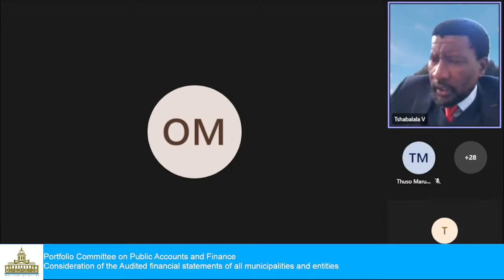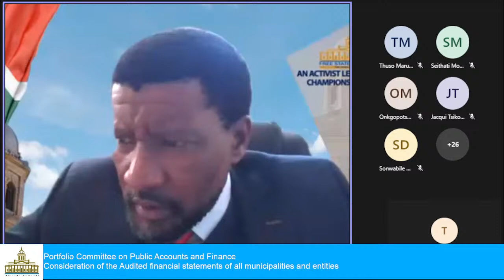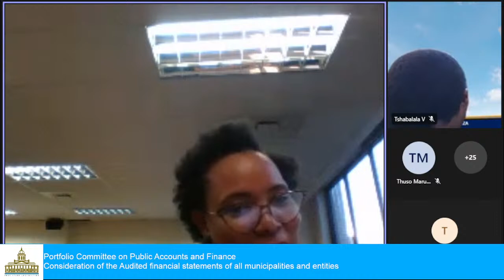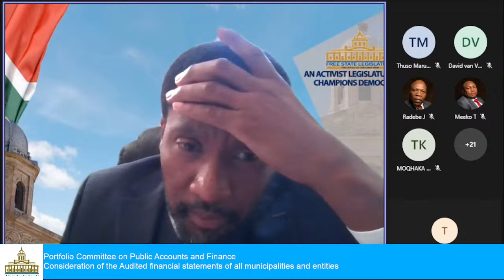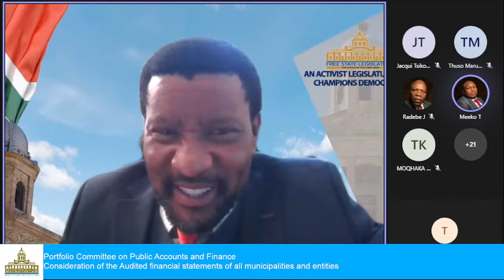Portfolio Committee on Public Accounts and Finance Part 4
Sitting of the House is convened as follows:

Time: 09:00

Venue:  Virtual platform